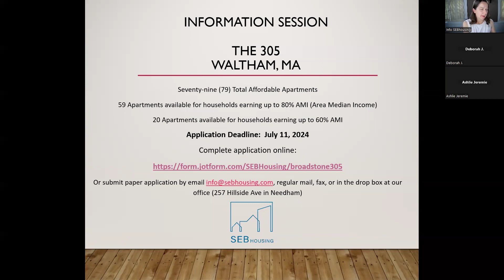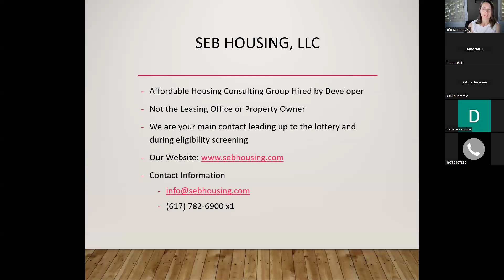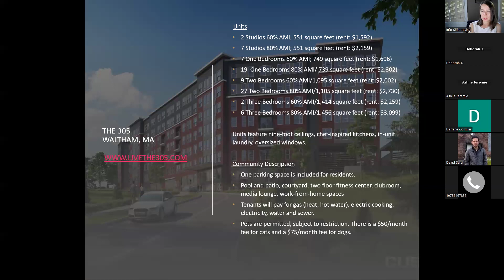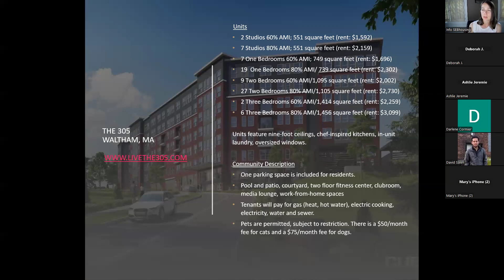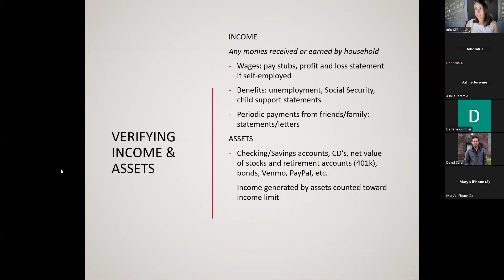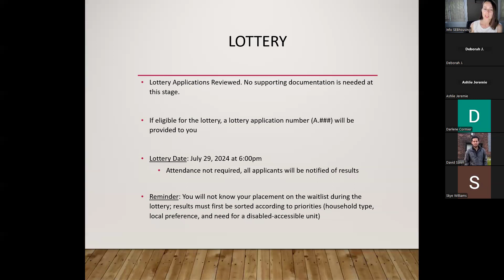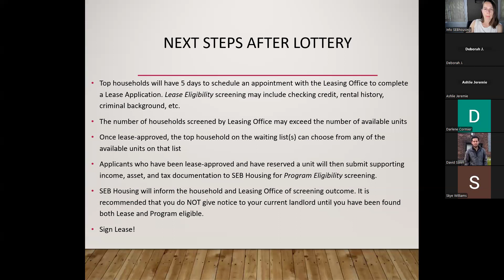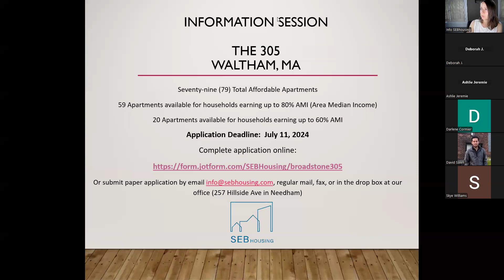Waltham, The 305 - Affordable Housing Informational Session